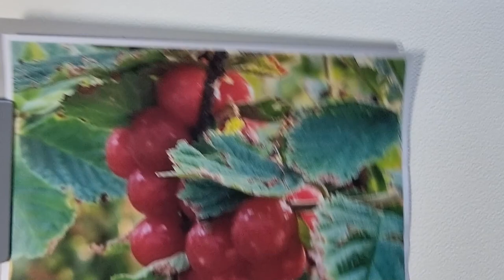텃밭 농부가 그림을 그리면~ 앵두 그리기 텃밭 그리기 수채화 그리기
오늘은 집 입구에 빠알갛게 잘 익은 앵두를 그림으로 표현해 보았습니다
수요일 7시 실시간 방송에서 텃밭이나 연못 풍경을 화폭에 담아 보려고 합니다